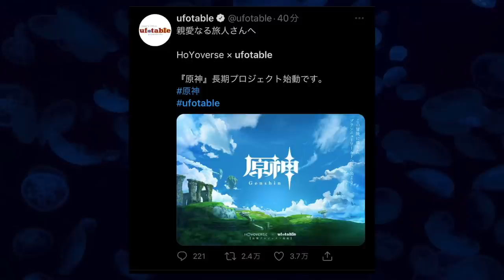【鬼滅の刃】刀鍛冶の里編、第1話解禁！と思ったらまさかの新作でヤバすぎる。。【きめつのやいば】【原神×ufotable】【アニメ化PV】（鬼滅の刃刀鍛冶の里編1話フル/無限列車編/遊郭編/刀鍛冶）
原神×ufotable

引用元作品

【楽曲・BGM】

【編集】

【おすすめ曲】

『ゆるキャン△』

【作品】